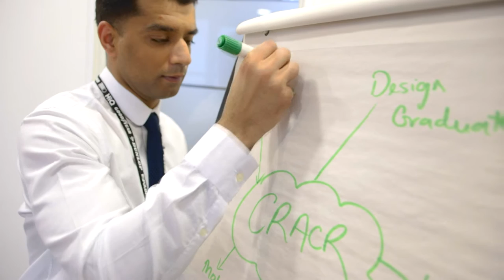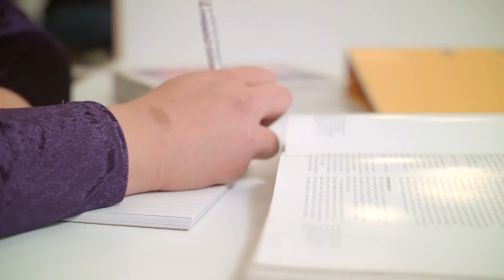Birmingham City University business degrees at Kaplan Singapore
Find out how you can benefit from studying a Birmingham City University business degree at Kaplan Singapore.